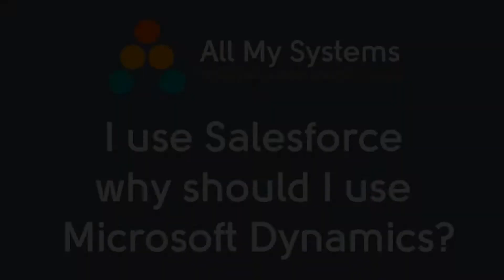I Use Salesforce. Why Should I Use Microsoft Dynamics? - Your Questions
Both Salesforce and Dynamics 365 are great systems, but we think Microsoft’s integrations make it the winner

Here's the reasons why from Mark Pullar, Managing Director of All My Systems